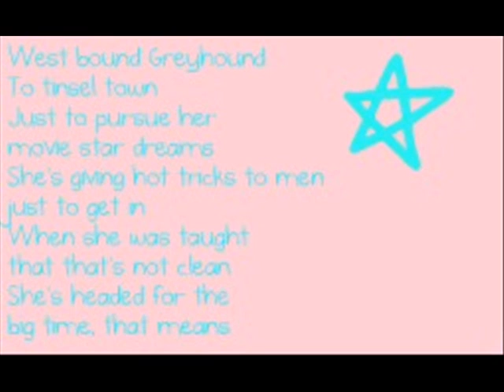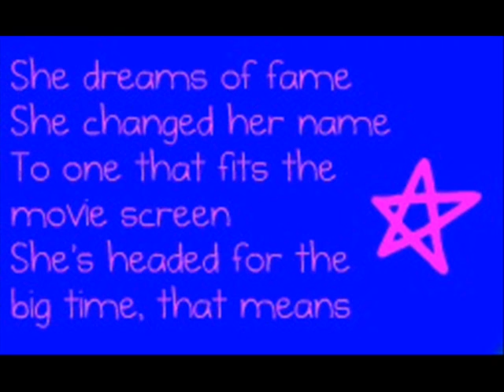Hollywood tonight - Michael Jackson w/ lyrics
Hollywood tonight - Michael Jackson lyrics